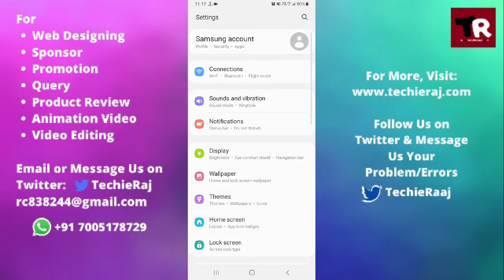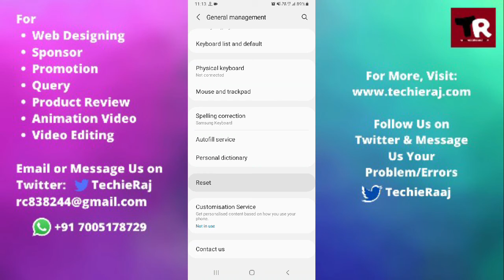Samsung M10s Headphone Symbol Problem Solved